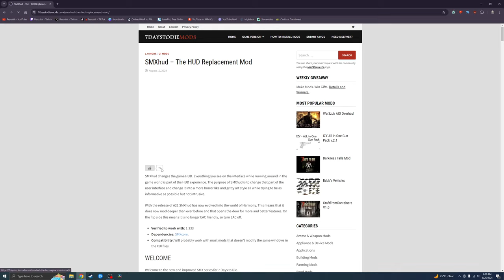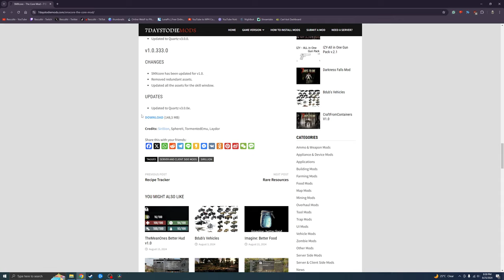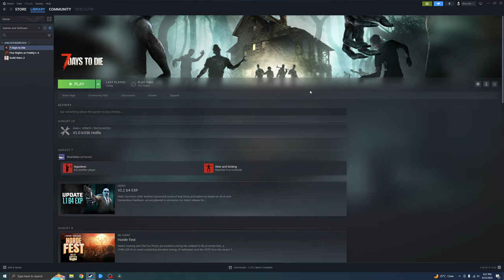What is This? - 7 Days To Die 1.0 Random Horde Nights